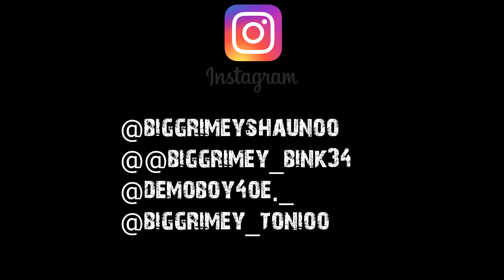BigGrimey x LocHeadGang - Get In That Mode (Official Video) Shot